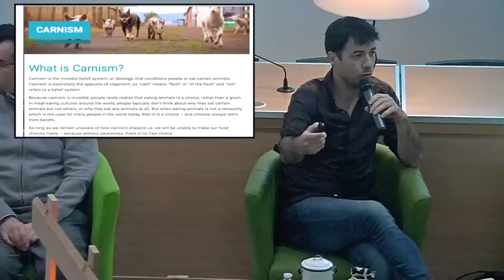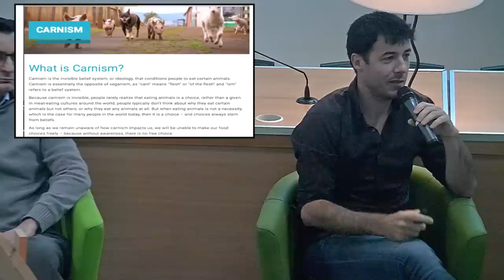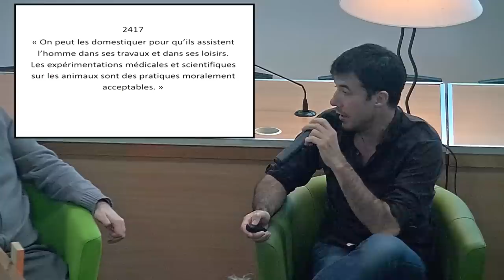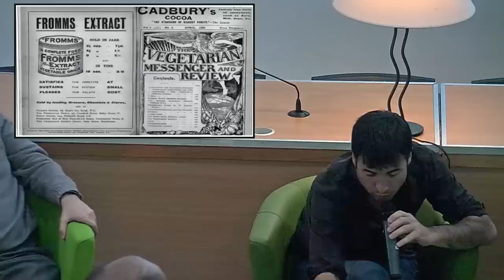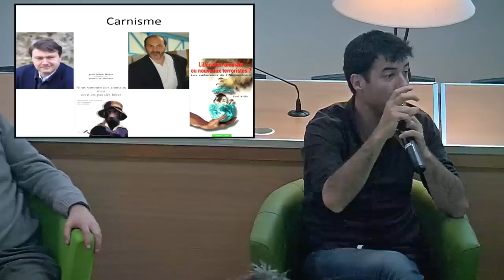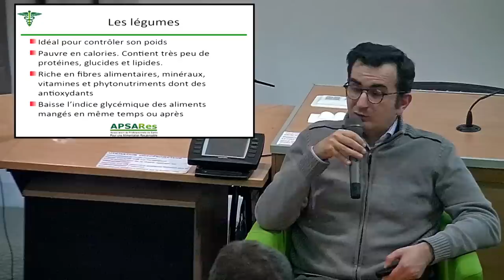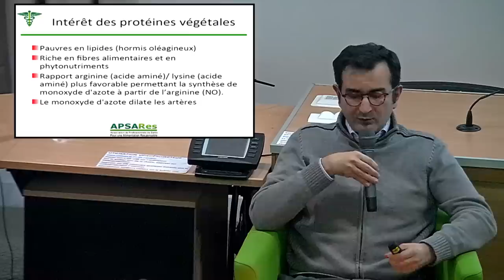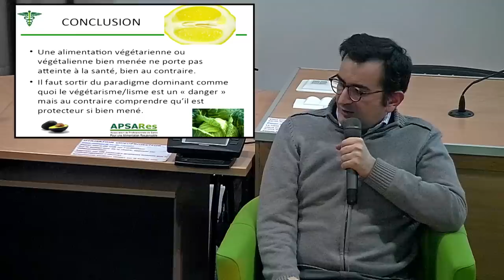Le végétarisme a t-il un problème ? Concept histoire assiette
L'alimentation végétale fait débat depuis l'antiquité. Aux motivations éthiques défendues par les pythagoriciens s'ajoutent aujourd'hui des arguments environnementaux et sanitaires très débattus. D'où vient le végétarisme, et peut-il durablement métamorphoser nos assiettes ?
Un spécialiste de l'histoire du véganisme et un médecin nutritionniste viennent alimenter nos réflexions.
Programme :
- Ouverture de la rencontre par Aurélien BARRAU
- La guerre au végétarisme, de l'antiquité aux néocarnistes - Conférence de Renan LARUE
- Végétarisme et santé : une contradiction ? - Conférence du Dr Jérôme BERNARD-PELLET